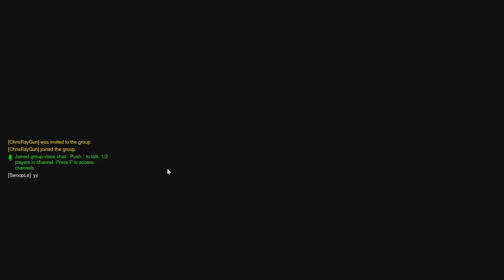Above a Wrist Based Clock [Full Stream] - Lyle McDouchebag & Chris Ray Gun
Lyle and Chris discuss the finer points of beheadings, beeping machines, and the sleep paralysis monster known as Steven Hawking over a rousing game of Overwatch